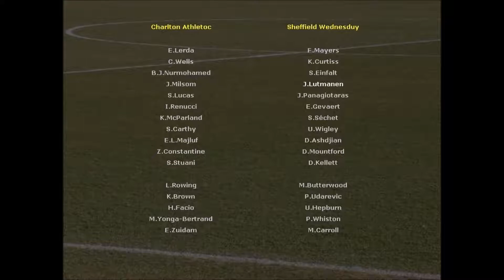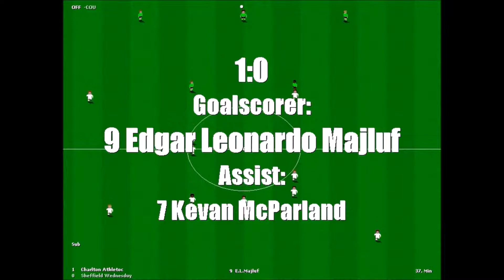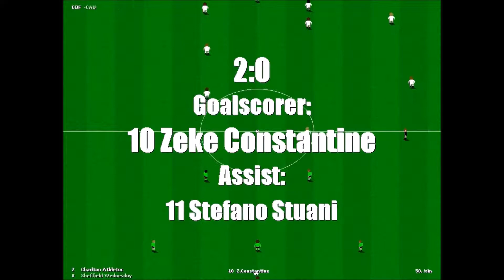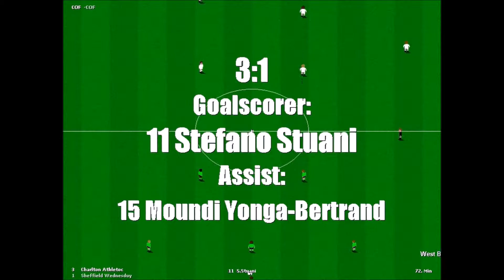Let's play Championship Soccer - Episode 091 - Charlton Athletic Vs. Sheffield Wednesday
The fight against relegation goes on as we face Charlton Athletic in a Premiership game. Anger and frustration to be expected again.